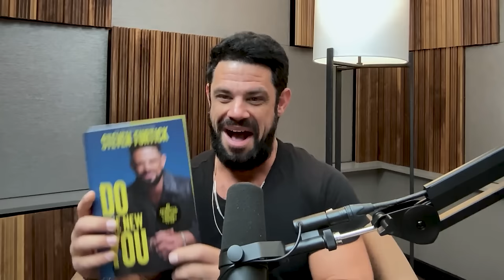Steven Furtick on Breaking Mental Barriers, Working Out, and Embracing Your Strengths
We all have limiting beliefs. Whether it’s “I’m not a person who works out” or “I’m not a leader,” our thoughts and beliefs can hold us back. In this episode, Steven Furtick shares how we can change our thought patterns to break those limiting beliefs.

One way to consistently make wise decisions is to make as many of them as possible ahead of time. I’ve used this strategy to improve my weekly calendar, my study habits, and even how and when I exercise.

There’s an entire framework behind how I do it, and you can find it in my latest book, Think Ahead.

Learn even more about how the brain works and tools for winning the war in your mind with Craig’s book, Winning the War in Your Mind: Change Your Thinking, Change Your Life. And, you can apply what you read with the new companion workbook.

Craig Groeschel is the senior pastor of Life.Church, recognized as one of the largest and most innovative churches in the United States. Craig started the Craig Groeschel Leadership Podcast in 2016 as a way to bring empowering insights and easy-to-understand takeaways you can use to grow as a leader—whenever, wherever.

You can also find leader guides for every episode

Craig hand-picked three episodes designed to help you build a strong leadership foundation. You'll learn practical ways to influence your leaders, manage your time wisely, and improve how you communicate. to get the episodes and leader guides sent right to your inbox.

About Craig Groeschel
Craig and his wife Amy live in Edmond, Oklahoma, where they started Life.Church in 1996. A New York Times bestselling author, Craig has spoken to millions of people at events and conferences in countries all over the world.

0:00 - Introduction to Pastor Steven Furtick
4:07 - What is The Pound?
13:45 - Change Your Language Around Your Limitations
21:05 - Embrace Your Unique Leadership Style
33:32 - Bring the Right Energy
45:58 - Leverage Curiosity to Get Feedback
48:28 - Detach Your Meaning from Praise and Compliments
1:01:12 - You Need a Friend Who Can Be Honest With You